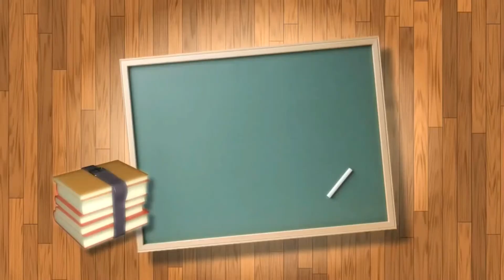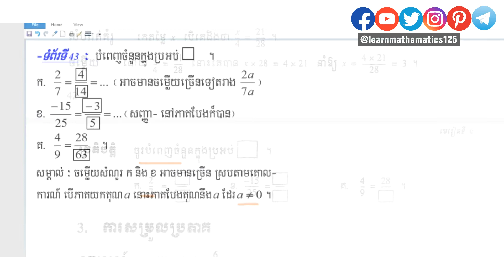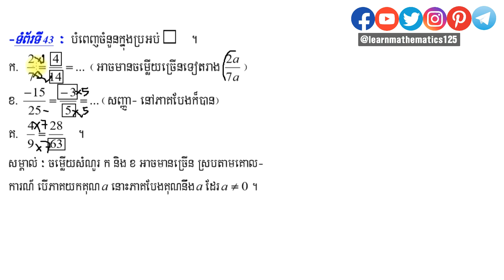២៨ ទំព័រទី៤៣ លំហាត់ប្រត្តិបត្តិថ្នាក់ទី ៧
📚📚👉សៀវភៅជា PDF ចំនួន ៥០០ ក្បាលទាញយកដោយសេរី
ចែករំលែកចំណេះដឹងទាំងនេះទៅកាន់មិត្តរបស់អ្នក!

៣. កំណែលំហាត់ប្រតិបត្តិថ្នាក់ទី០៧

៤. គណិតវិទ្យាថ្នាក់១០

៥. គណិតវិទ្យាថ្នាក់១១
៦. គណិតវិទ្យាថ្នាក់១២

៧. Chegg Study សំនួរ​ & ចម្លើយ